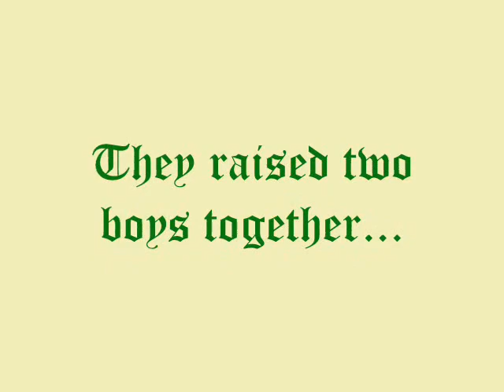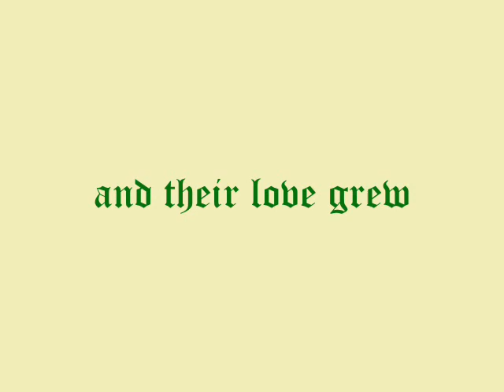Broken Road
My sister met her new husband after losing her first to cancer almost three years ago.   He lost his wife to cancer, as well.   This is their story.